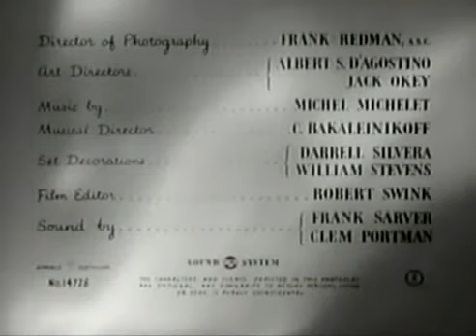Double Deal 1950 title sequence